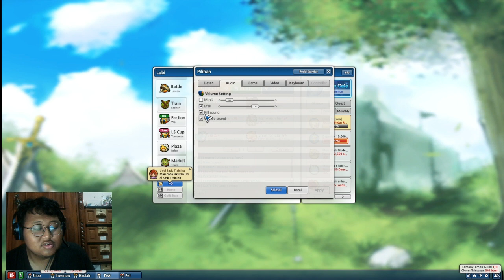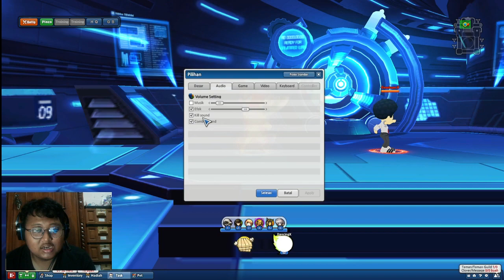How to Setup Special Audio in Lost Saga Origin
For some people the settings or audio settings in the game lost saga origin are not cared for very well.

However, according to cansy personal tutorials the audio settings should be taken into account especially for the streamer lost saga origin.

Not a few streamer mistakes in making audio settings could be audio sounds in game size or size.

So from that this time I'm going to share information about tutorial 6 How to Setup Special Audio in Lost Saga Origin.